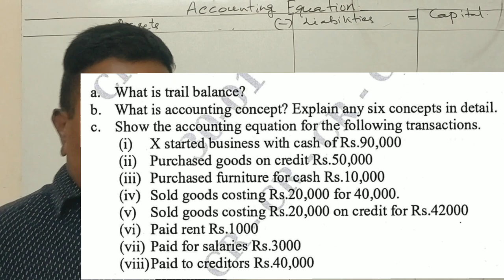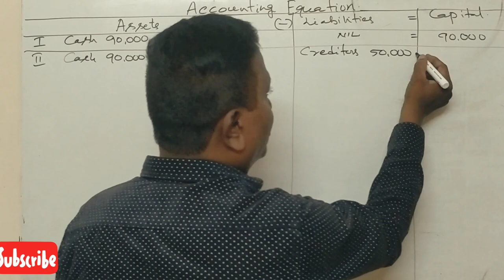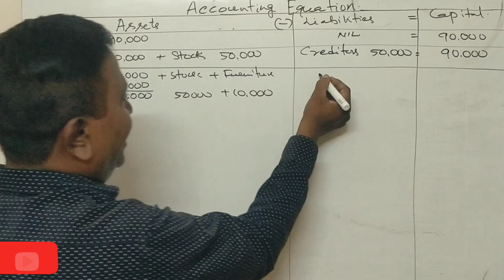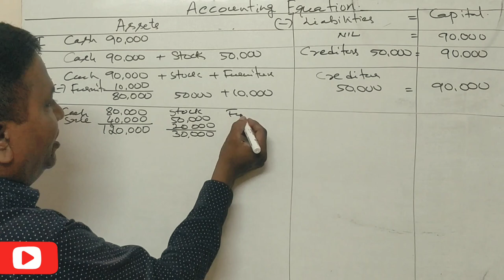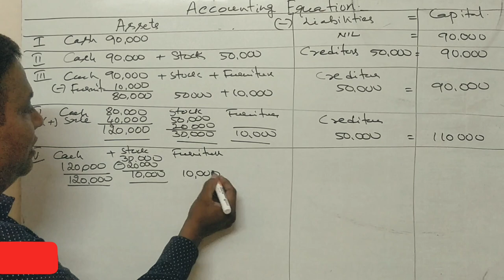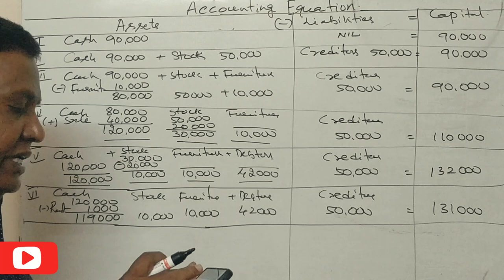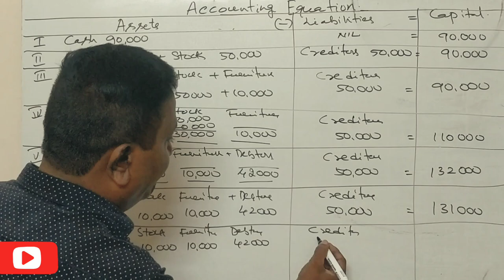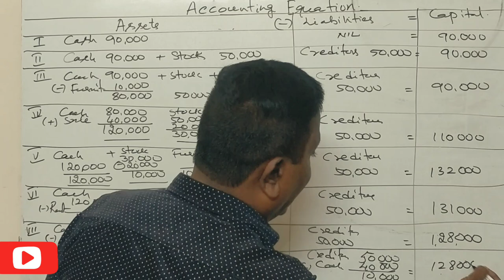Accounting Equation in Kannada PART 1 - MBA 1st Sem - 2021 Question Paper 5/10 Marks By Srinath Sir